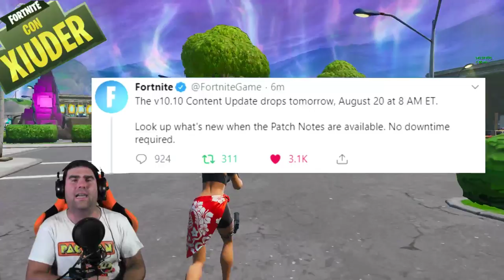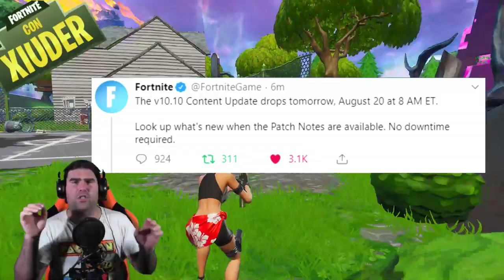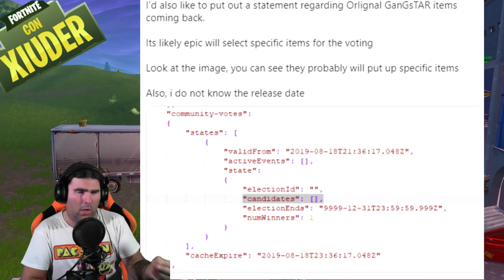PATCH 10.10 OGGI! ADDIO CAMPO DA CALCIO! NEWS SHOP A VOTAZIONE! (FORTTNITE STAGIONE 10)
Alle 9.00 di QUESTA MATTINA arriverà la PATCH 10.10 che porterà il NUOVO OGGETTO FENDITURA ROTTAMI e la CANCELLAZIONE del CAMPO da CALCIO! NEWS anche per LO SHOP A VOTAZIONE!

BENVENUTO!

➜ Motherboard: MSI Z97M GAMING
➜ GPU: NVIDIA GeForce GTX 970
➜ Cuffie: TRUST GXT 393 MAGNA
➜ Mouse: TRUST GXT 188 LABAN
➜ Tappetino: OMEN Mouse PAD 300
➜ Tastiera: TRUST GXT 890 CADA
➜ Microfono: TRUST GXT 252+ EMITA PLUS
➜ Sedia: AROZZI Torretta Orange
➜ Desk: AROZZI Arena-Green
➜ Webcam: Microsoft Lifecam Studio
➜ Handcam: Microsoft Lifecam HD-3000
➜ Monitor(2x): MSI OptixG24C LED Gaming Monitor 24''

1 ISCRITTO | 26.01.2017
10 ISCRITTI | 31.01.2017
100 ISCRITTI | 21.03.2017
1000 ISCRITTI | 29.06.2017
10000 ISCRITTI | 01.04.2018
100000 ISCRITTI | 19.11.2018